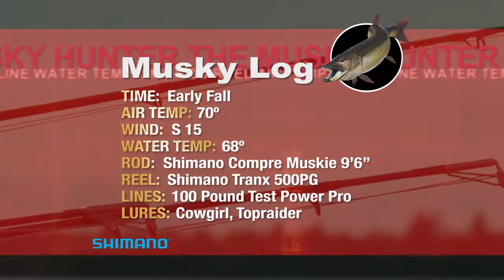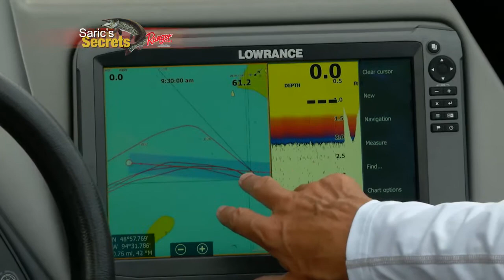Harris Hill Resort Musky Hunter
Muskie Fishing - Musky Hunter Sept 2016 at Harris Hill Resort - Lake of the Woods